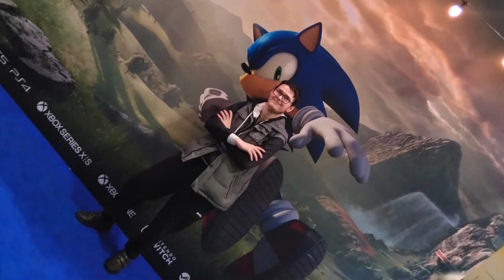Mcm comic con 2022